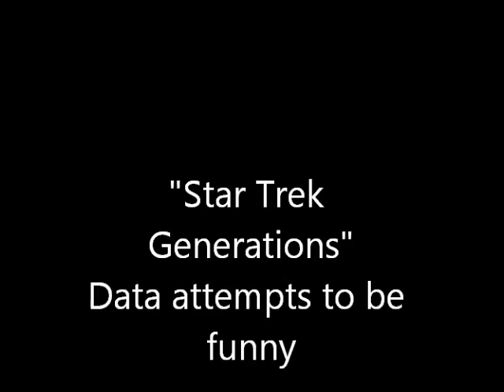Star Trek TNG Data Attempts To Be Funny Star Trek Generations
Data makes an attempt to be funny and ticks Dr. Crusher off in the process.